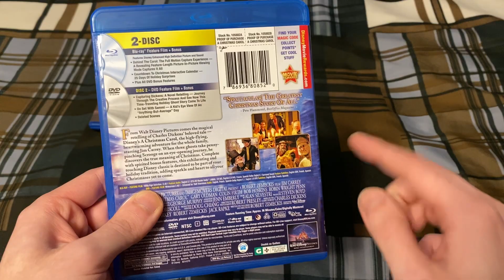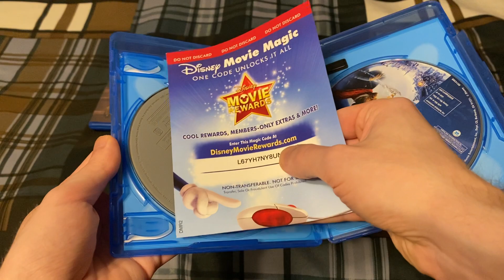My Christmas Carol Movie Collection (2022)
Titles shown:
-A Christmas Carol (1938) Blu-ray
-A Christmas Carol (1984) Blu-ray
-A Christmas Carol (2009) Blu-ray
-Scrooged Blu-ray